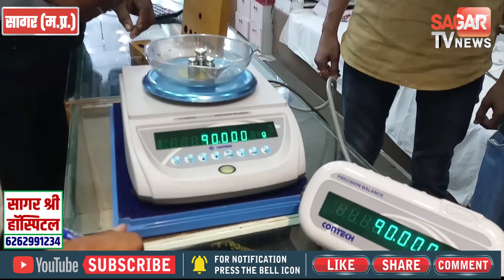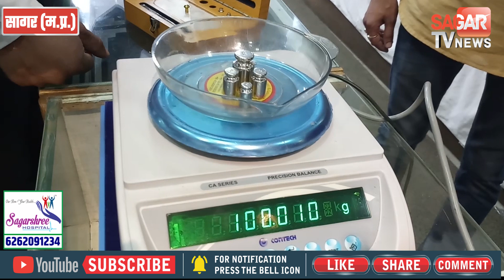अचानक ज्वेलर्स की दुकान पर जांच करने पहुंचे नाप तौल विभाग अधिकारी,दुकानदार हुए हैरान